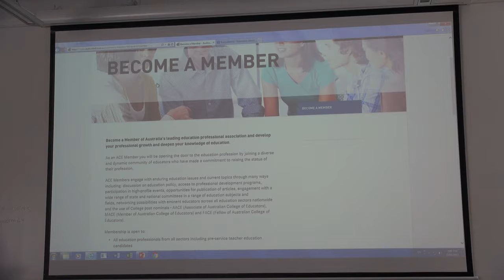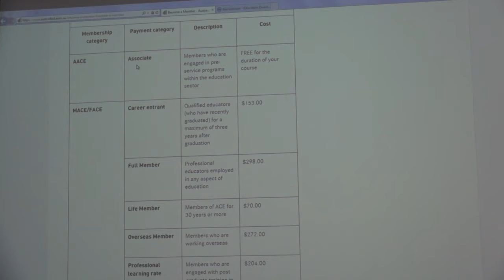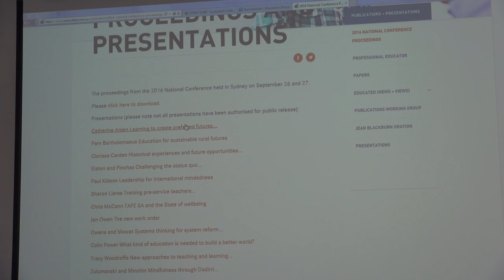Secondary Education Degree Information Session part 6